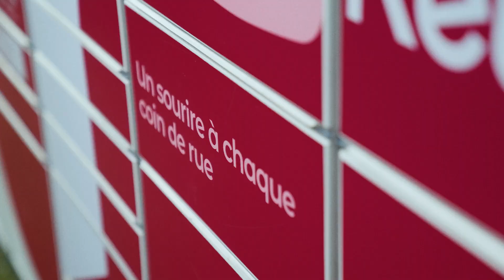Mondial Relay | High Speed Sortation System for Parcel Sorting | Addverb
Discover the Future of Package Delivery with Mondial Relay! 🌍✨

0:21- Zippy 10, Addverb's Sorting Robot for Parcel Sortation
0:36-  Sorting Capacity-3000 Sorts Per Hour
0:43- Mondial Relay, Customer Testimonial
1:12- Increase In Throughput, 12000 deliveries per day
1:30- Technical Specifications of Zippy 10

In our latest client video, witness how Mondial Relay, a leading international package delivery company based in France, partnered with Addverb to transform their logistics operations. With the deployment of our advanced robotic sorter, Zippy 10, Mondial Relay achieved an impressive 3000 sorts per hour, enabling them to handle 12000 deliveries per day effortlessly!

This innovative solution not only boosts efficiency but also enhances delivery accuracy, positioning Mondial Relay at the forefront of the logistics industry. Don't miss this incredible success story showcasing the power of automation in modern supply chains!

Watch now and stay ahead in the world of logistics! 🚚📦

Let’s dive into how Zippy 10 is transforming package sorting and enhancing efficiency at Mondial Relay!

Our ultra-fast sorting robot, Zippy 10, boasts a payload capacity of 10 kg and performs 99.9% accurate SKU-level sortation, revolutionizing the way packages are managed.

Technical Specifications of Addverb’s Sorting Robot - Zippy 10:

Payload Capacity: 10 Kg
Speed: 1.5 m/s
Run Time: Up to 4 hours
Charging Time: Up to 20 minutes

Key Benefits of Zippy 10:

Sortation: Zippy optimizes warehouse efficiency by reducing manual labor, increasing accuracy, and enhancing the speed of order fulfillment.

Reverse Logistics: Zippy automates the sorting and routing of returned items, streamlining the reverse logistics process, reducing costs, and improving customer experience.

Material Movement: Zippy can autonomously follow specific paths and perform designated tasks, minimizing the time and effort required for material movement and boosting overall efficiency.

How Does Zippy 10 Work?

Zippy 10 reads the barcode of each load and relays the information to the Fleet Management System (FMS). The FMS then directs Zippy 10 to follow the optimal path, avoiding congested routes and ensuring timely delivery to the designated chute.

Looking for Warehouse Automation Solutions, we are here to help you.